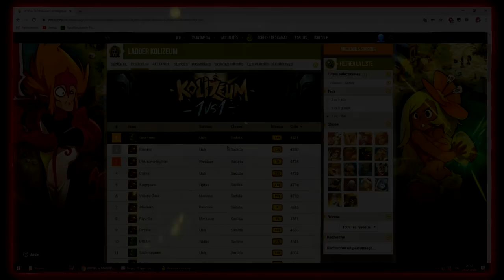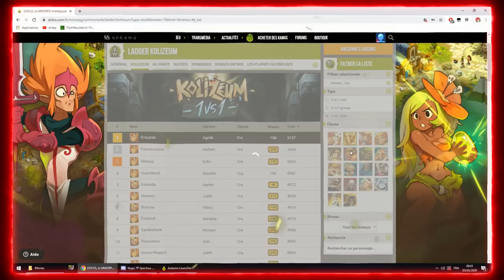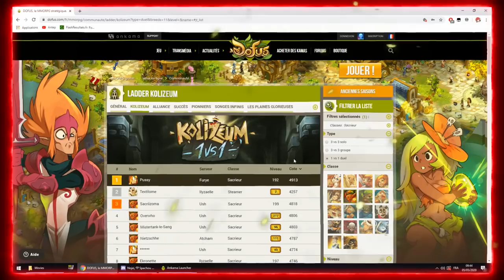SACRIEUR TOP LADDER VS PREMIER SADIDA (4881 CÔTE) ET TROISIÈME CRÂ (4972 CÔTE)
Salut les gars ! Nouvelle vidéo contre des mecs du top ladder, comme d'hab !
Dans un premier temps contre One-Herb qui est le premier sadida inter-serveur koli 1v1, puis dans un second temps contre Esterella qui est le 3e crâ dans le ladder koli.
J'espère que vous allez kiffez ces 2 petites games, et si c'est le cas n'hésitez pas à me le faire savoir en vous abonnant, en lâchant le petit like et en laissant votre avis dans les commentaires ^-^